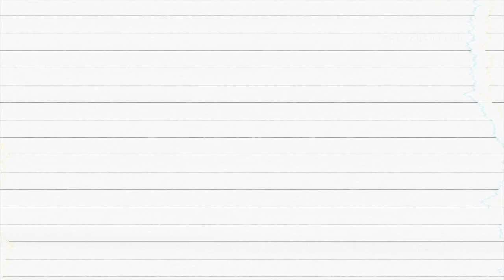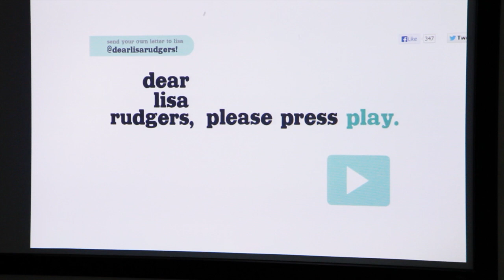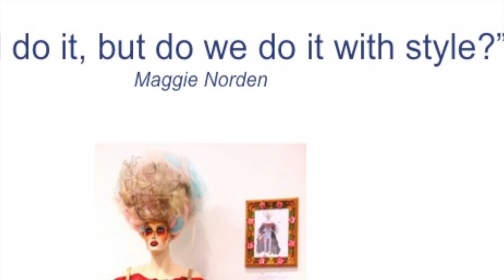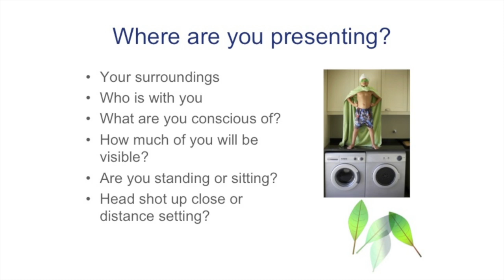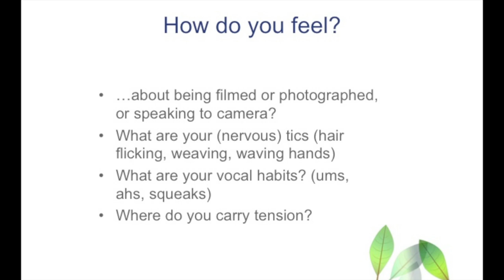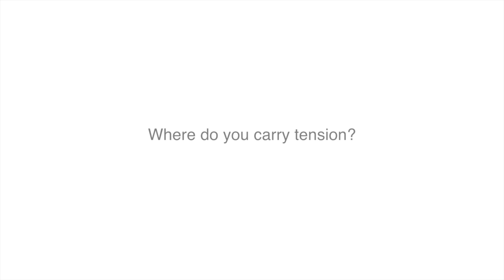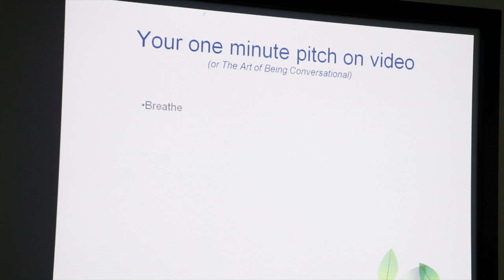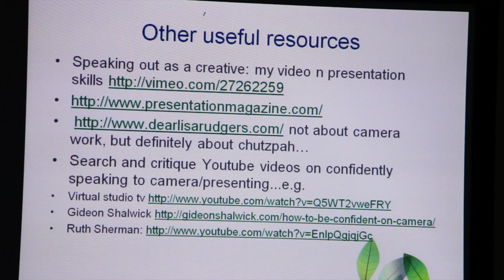Presenting confidetly to camera